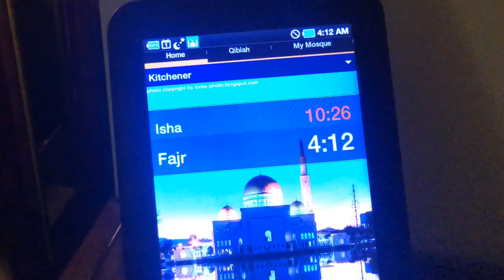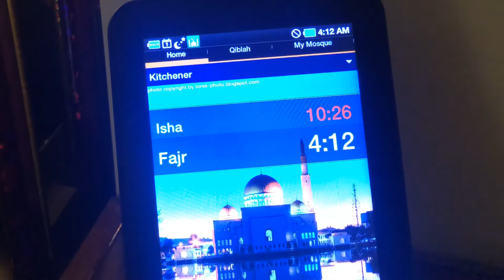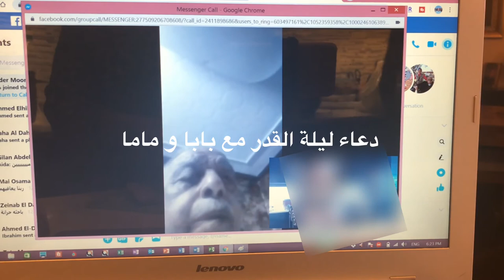الحياة مع حنان عواد | يوم إعادة ضبط الحياة | يوم في حياتي | يوم في رمضان